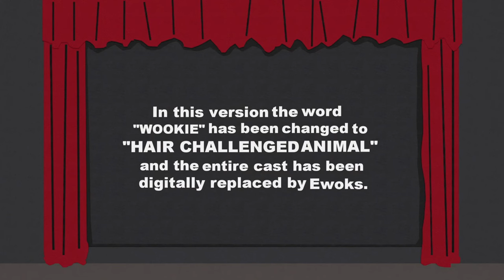Steven Spielberg and George Lucas Re-Re-Re-Releases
"Free Hat"
South Park